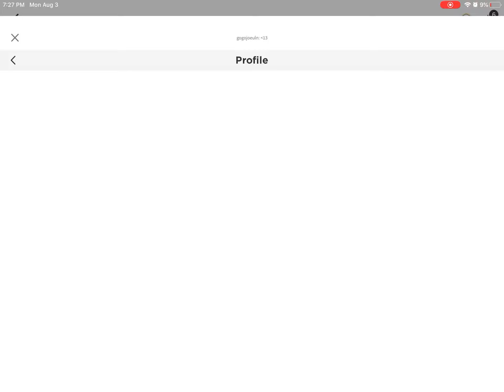Weird invisible face glitch